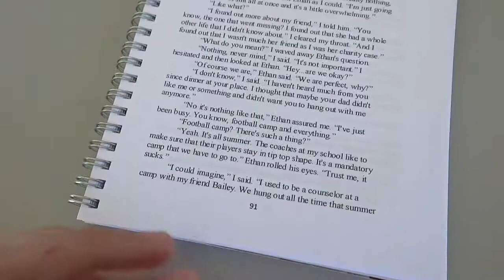Encadernação Wire-o - Editora Vilger - Andrelândia MG